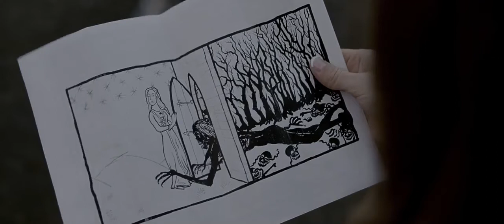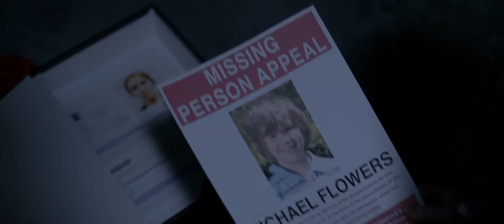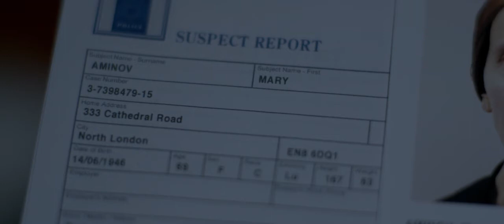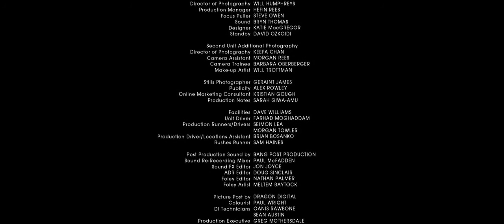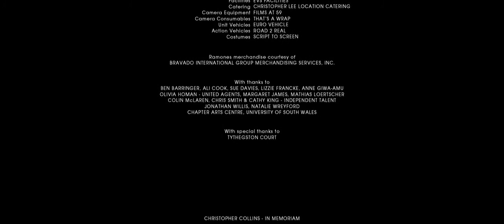baba Jaga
na użytek prywatny